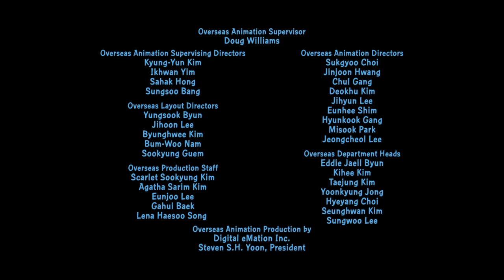Fuzzy Door/20th Television Animation (2021) [HD | 1080p]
Taken from Family Guy (Season 20 Episode 1 - LASIK Instinct)